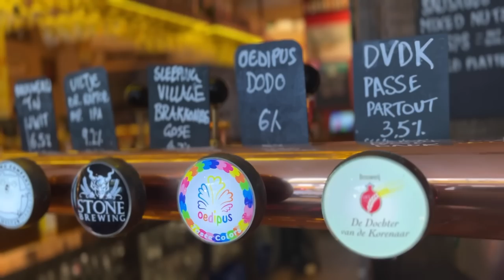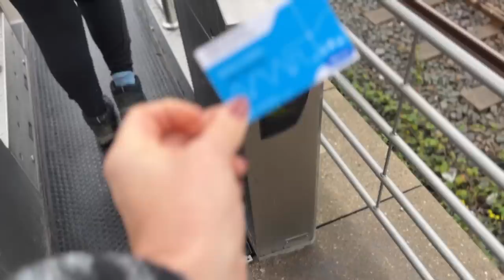DID I MOVE TO THE WRONG CITY? (PRAGUE v. my other favorite city)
to get the two-year plan with an exclusive deal PLUS 4 bonus months free. It’s risk-free with NordVPN’s 30-day money-back guarantee.

I moved to Prague 10 years ago sight unseen. And now I’m applying for Czech citizenship. Did I make the wrong choice?

00:00 Intro
02:19 My other city
03:24 Language
04:25 Cuisine
05:40 Safety
08:12 Digital safety with NordVPN offer
10:02 The national beer
10:48 Payment systems
12:42 Bicycles vs. Pedestrians
15:34 Public Transportation
16:13 Topography
18:16 Did I pick the wrong city?